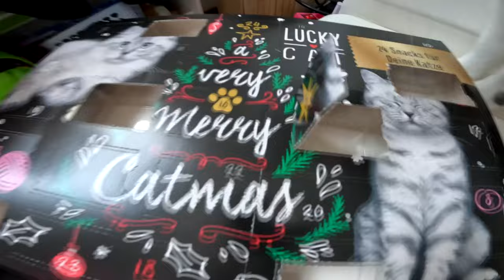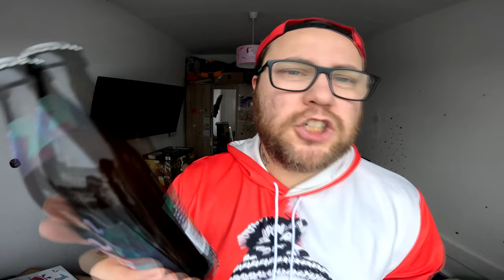Türchen 6 | Adi & Der Bier Adventskalender von Kalea 2023 (International Edition)